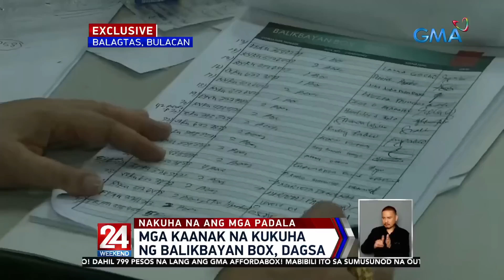Mga sangkot sa Balikbayan Box Delivery Modus, papanagutin ng pamahalaan | 24 Oras Weekend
Dumagsa sa Bulacan ang maraming kaanak ng mga OFW na ilang buwan nang naghihintay na makuha ang mga padala sa kanilang balikbayan box. Ang mga kahong ito, na galing sa Middle East, napasama sa Balikbayan Box Scam.

24 Oras is GMA Network’s flagship newscast, anchored by Mike Enriquez, Mel Tiangco and Vicky Morales. It airs on GMA-7 Mondays to Fridays at 6:30 PM (PHL Time) and on weekends at 6:00 PM.